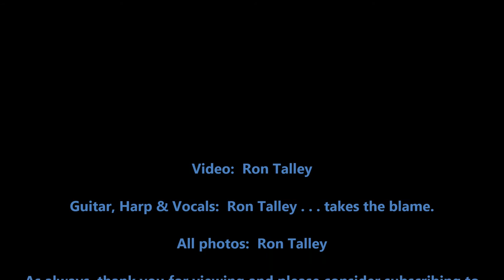"A Song For . . . " written by Mr. Townes Van Zandt 12 22 15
I heard Townes sing this one on a video of a solo performance he did and I said to myself, "Self, you gotta do this one".  So I did.  :-)  Hope you like my interpretation.  BTW, in my humble opinion Townes is one of the greatest songwriters of our time.  That's what I think anyhow.

Ron